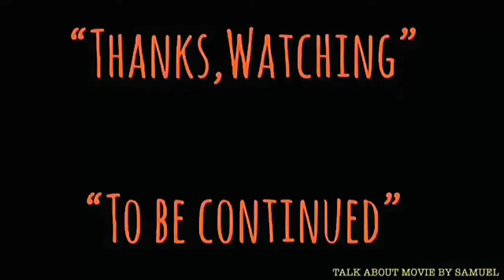| แซมมวลเอลแนะนำหนัง | เซฟวิ่งไพรเวทไรอันผ่าสมรภูมินรก | SAVING PRIVATE RYAN-1998 |Samuel Action MAN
-แสบ
-sabsamuel
-sabsamuelkhamphiman

แซมมวลเอลแนะนำหนัง | เซฟวิ่งไพรเวทไรอันผ่าสมรภูมินรก | SAVING PRIVATE RYAN-1998 | Samuel Action MAN TH.

เซฟวิ่ง ไพรเวท ไรอัน ฝ่าสมรภูมินรก
พ.ศ. 2541/1998 ‧
ภาพยนตร์แนวดราม่า/แแอ๊กชั่น/สงคราม/ประวัติศาสตร์
คำอธิบายเซฟวิ่ง ไพรเวท ไรอัน ฝ่าสมรภูมินรก เป็นภาพยนตร์สัญชาติอเมริกันออกฉายในกลางปี ค.ศ. 1998 นำแสดงโดย ทอม แฮงค์, เอ็ดเวิร์ด เบิร์นส์, ทอม ไซส์มอร์, แบร์รี่ เป็ปเปอร์, วิน ดีเซล, จิโอวานนี่ ริบิซี่, อดัม โกลด์เบิร์ก, แมตต์ เดม่อน และ เจเรมี เดวีส์ กำกับการแสดงโดย สตีเวน สปีลเบิร์ก วิกิพีเดีย
วันที่ออกฉาย: 24 กรกฎาคม 2541 (อเมริกา)
ผู้กำกับ: สตีเวน สปีลเบิร์ก
เพลงเด่น: Hymn to the Fallenมีส่วนร่วม
งบประมาณ: 70 ล้าน USD
รางวัลที่ได้รับ: รางวัลออสการ์ สาขาถ่ายภาพยอดเยี่ยม, รางวัลออสการ์ สาขาผู้กำกับภาพยนตร์ยอดเยี่ยม,
Saving Private Ryan is a 1998 American epic war film directed by Steven Spielberg and written by Robert Rodat. Set during the Invasion of Normandy in World War II, the film is notable for its graphic portrayal of war and for the intensity of its opening 27 minutes, which includes a depiction of the Omaha Beach assault during the Normandy landings. The film follows United States Army Rangers Captain John H. Miller (Tom Hanks) and his squad (Tom Sizemore, Edward Burns, Barry Pepper, Giovanni Ribisi, Vin Diesel, Adam Goldberg, and Jeremy Davies) as they search for a paratrooper, Private First Class James Francis Ryan (Matt Damon), the last surviving brother of three servicemen killed in action. The film is a co-production between DreamWorks Pictures, Paramount Pictures, Amblin Entertainment, and Mutual Film Company, with DreamWorks distributing the film in North America while Paramount released the film internationally.

Directed by
Steven Spielberg
Produced by
Ian Bryce
Mark Gordon
Gary Levinsohn
Steven Spielberg
Written by
Robert Rodat
Starring
Tom Hanks
Edward Burns
Matt Damon
Tom Sizemore
John Williams
Cinematography
Janusz Kamiński
Edited by
Michael Kahn
Production
company
DreamWorks Pictures
Paramount Pictures
Amblin Entertainment
Mutual Film Company
Distributed by
DreamWorks Pictures (North America)
Paramount Pictures (International)
Release date
July 24, 1998
Running time
169 minutes
Country
United States
Language
English
German
Budget
$70 million
Box office
$482.3 million